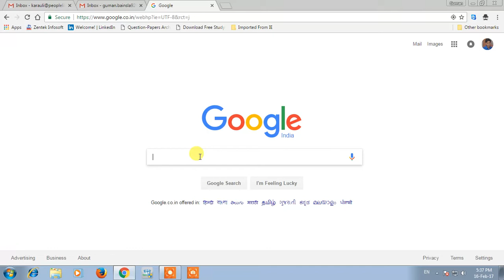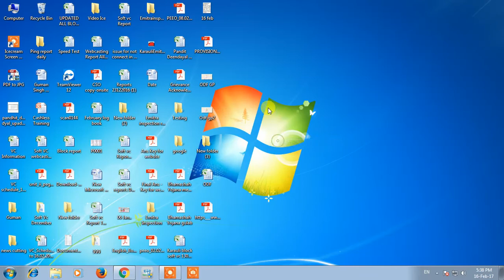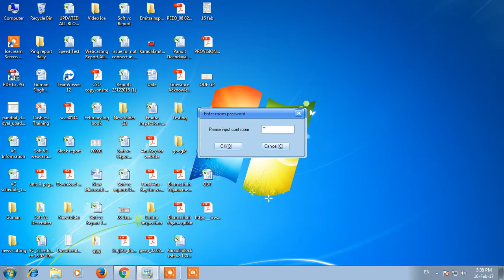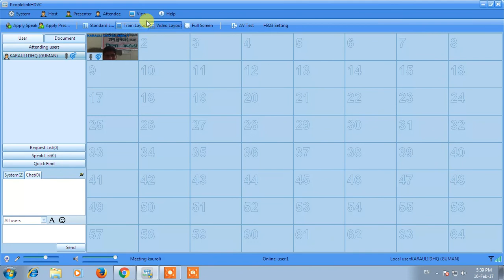सॉफ्ट वीसी को इनस्टॉल और उपयोग कैसे करें (How to Install and Use Soft VC)17-02-17